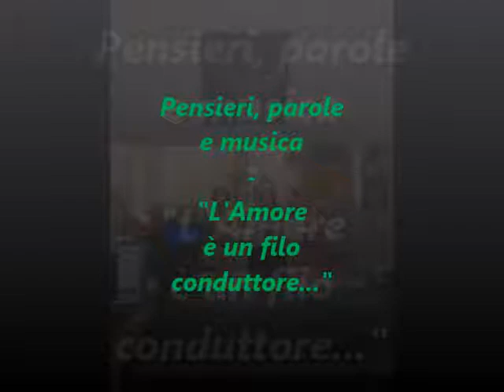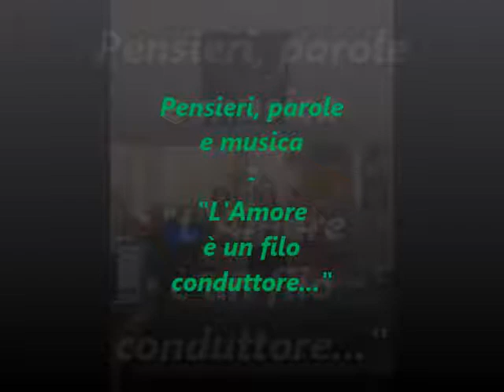Pensieri, parole e musica - "L'Amore è un filo conduttore..."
Su Radio Speranza i musicisti Antonio Cessari e Fabio Luongo ospiti della rubrica a cura della giornalista e scrittrice Daniela Quieati